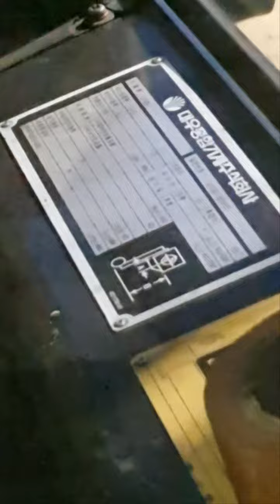ForkLift Truck Specialist Machine 지게차 스페샬리스트 머신 택배 서포터 BGM:Glenn Stafford,Warcraft;Human2;Theme;OST